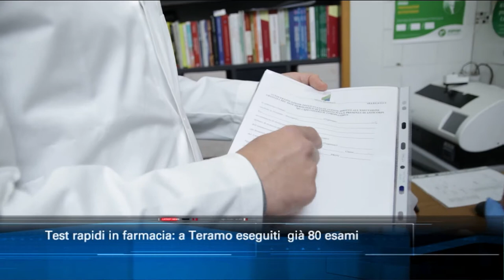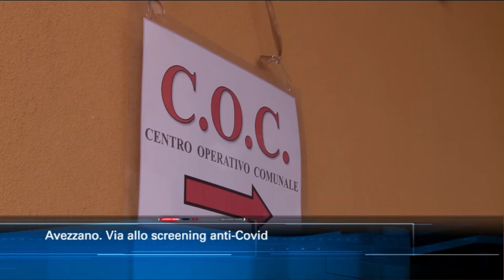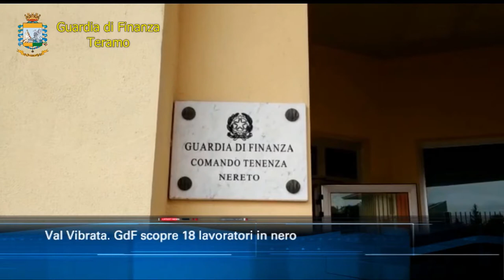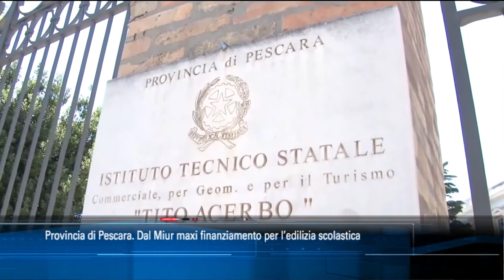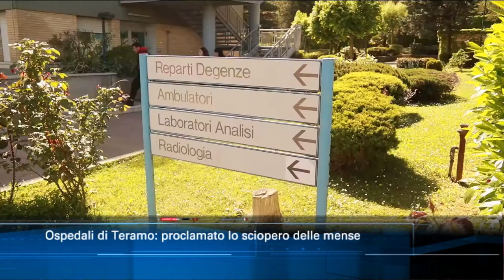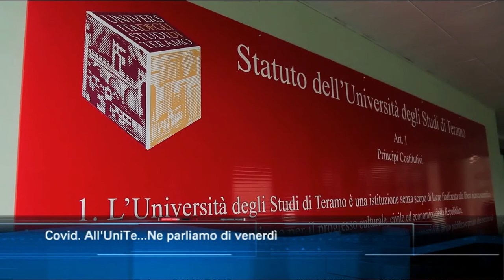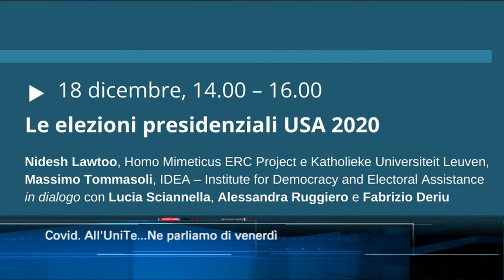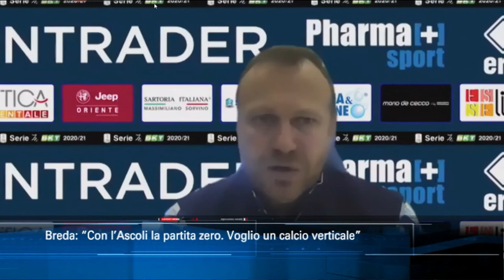TgSei edizione delle 14 di giovedì 3 dicembre 2020